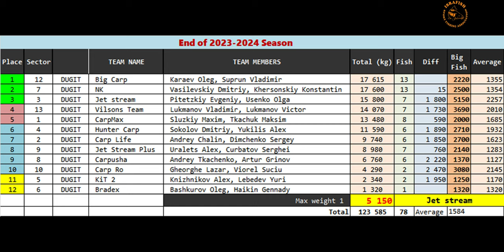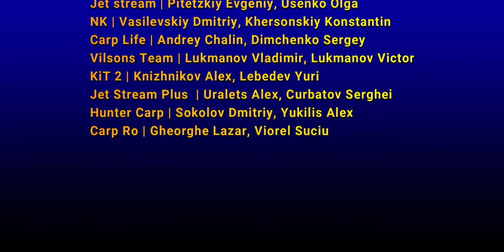ИсраФиш, Закрытие Сезона 2023-2024, нарезка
Кубок Клуба ИсраФиш по спортивной карповой ловле "Закрытие Сезона 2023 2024"
Проходил на Кинерете, пляж Дугит, с 13 по 16 Марта 2024 года.
Ссылка на тему на форуме